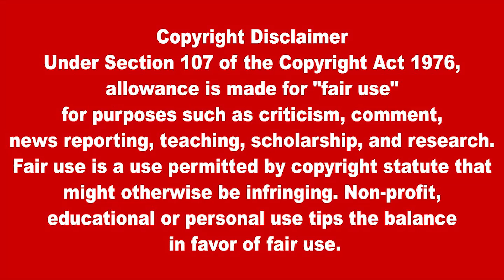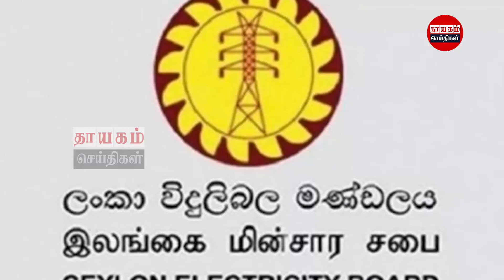மதியநேர பிரதான செய்திகள் 27.08.2022 | Today Sri Lanka Tamil News | Thayagam Tamil News